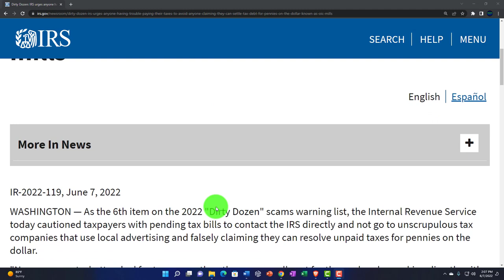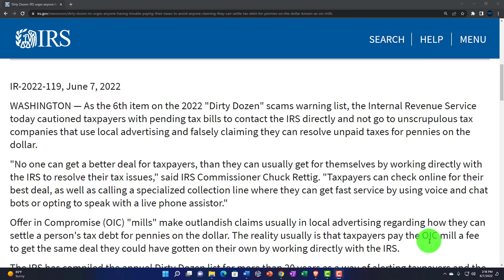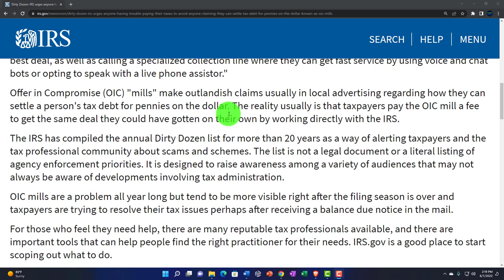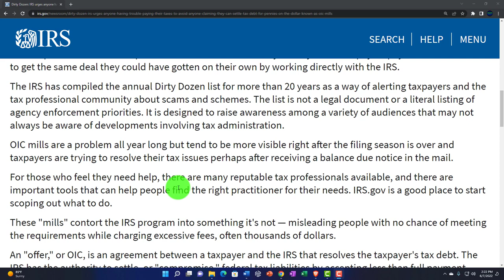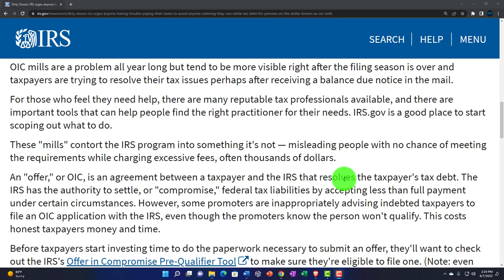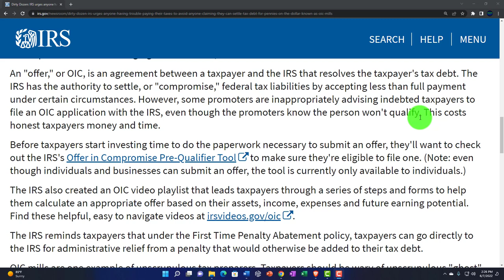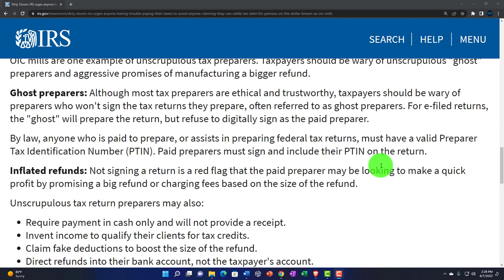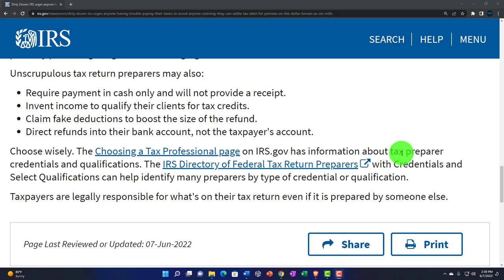Dirty Dozen: IRS urges anyone having trouble paying their taxes to avoid anyone claiming . . . 178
JDirty Dozen: IRS urges anyone having trouble paying their taxes to avoid anyone claiming . . .
As the 6th item on the 2022 "Dirty Dozen" scams warning list, the Internal Revenue Service today cautioned taxpayers with pending tax bills to contact the IRS directly and not go to unscrupulous tax companies that use local advertising and falsely claiming they can resolve unpaid taxes for pennies on the dollar.

"No one can get a better deal for taxpayers, than they can usually get for themselves by working directly with the IRS to resolve their tax issues," said IRS Commissioner Chuck Rettig. "Taxpayers can check online for their best deal, as well as calling a specialized collection line where they can get fast service by using voice and chat bots or opting to speak with a live phone assistor."

Offer in Compromise (OIC) "mills" make outlandish claims usually in local advertising regarding how they can settle a person's tax debt for pennies on the dollar. The reality usually is that taxpayers pay the OIC mill a fee to get the same deal they could have gotten on their own by working directly with the IRS.

The IRS has compiled the annual Dirty Dozen list for more than 20 years as a way of alerting taxpayers and the tax professional community about scams and schemes. The list is not a legal document or a literal listing of agency enforcement priorities. It is designed to raise awareness among a variety of audiences that may not always be aware of developments involving tax administration.

OIC mills are a problem all year long but tend to be more visible right after the filing season is over and taxpayers are trying to resolve their tax issues perhaps after receiving a balance due notice in the mail.

For those who feel they need help, there are many reputable tax professionals available, and there are important tools that can help people find the right practitioner for their needs. IRS.gov is a good place to start scoping out what to do.

These "mills" contort the IRS program into something it's not — misleading people with no chance of meeting the requirements while charging excessive fees, often thousands of dollars.

An "offer," or OIC, is an agreement between a taxpayer and the IRS that resolves the taxpayer's tax debt. The IRS has the authority to settle, or "compromise," federal tax liabilities by accepting less than full payment under certain circumstances. However, some promoters are inappropriately advising indebted taxpayers to file an OIC application with the IRS, even though the promoters know the person won't qualify. This costs honest taxpayers money and time.

Before taxpayers start investing time to do the paperwork necessary to submit an offer, they'll want to check out the IRS's Offer in Compromise Pre-Qualifier Tool to make sure they're eligible to file one. (Note: even though individuals and businesses can submit an offer, the tool is currently only available to individuals.)

The IRS also created an OIC video playlist that leads taxpayers through a series of steps and forms to help them calculate an appropriate offer based on their assets, income, expenses and future earning potential. Find these helpful, easy to navigate videos at irsvideos.gov/oic.

The IRS reminds taxpayers that under the First Time Penalty Abatement policy, taxpayers can go directly to the IRS for administrative relief from a penalty that would otherwise be added to their tax debt.

OIC mills are one example of unscrupulous tax preparers. Taxpayers should be wary of unscrupulous "ghost" preparers and aggressive promises of manufacturing a bigger refund.

Ghost preparers: Although most tax preparers are ethical and trustworthy, taxpayers should be wary of preparers who won't sign the tax returns they prepare, often referred to as ghost preparers. For e-filed returns, the "ghost" will prepare the return, but refuse to digitally sign as the paid preparer.

By law, anyone who is paid to prepare, or assists in preparing federal tax returns, must have a valid Preparer Tax Identification Number (PTIN). Paid preparers must sign and include their PTIN on the return.

Inflated refunds: Not signing a return is a red flag that the paid preparer may be looking to make a quick profit by promising a big refund or charging fees based on the size of the refund.

Unscrupulous tax return preparers may also: